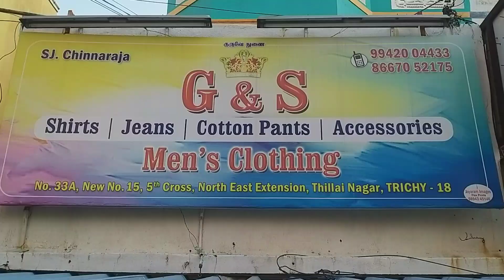Branded Mens wear in G&S Garments Trichy|wholesale and retailer#brandedshirts#wholesale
G&S Garments
Branded Garments for Mens wear and accessories

Address:
5th Cross Rd E, North East Extension, Thillai Nagar, Tiruchirappalli, Tamil Nadu 620018